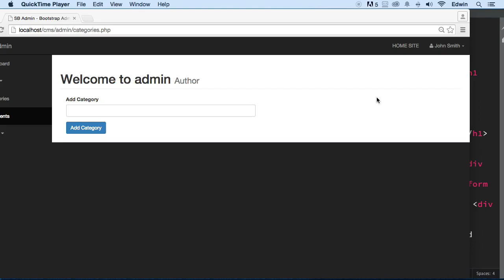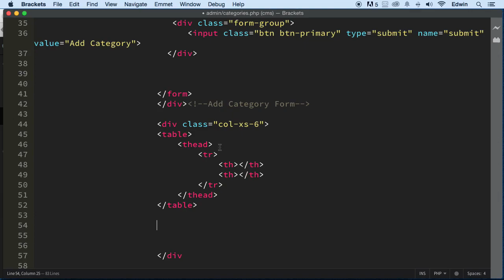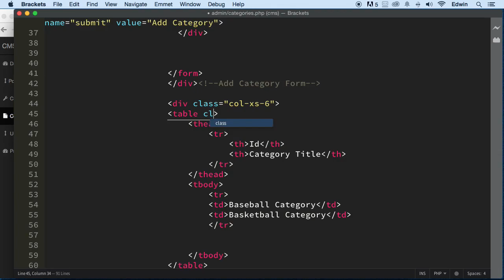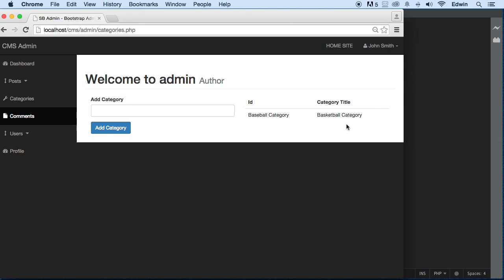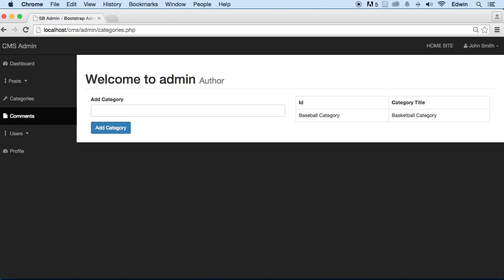097 Creating the admin category page part 2 PHP Full Course 2021